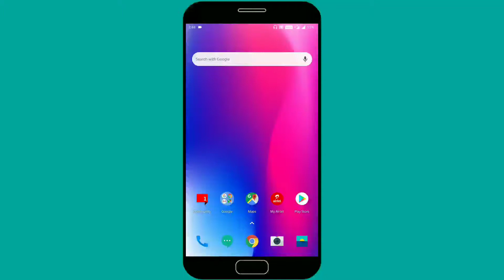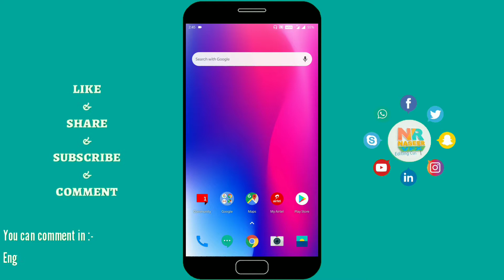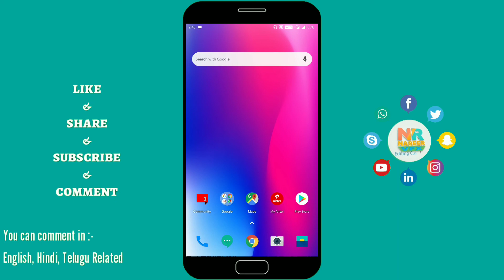Can we buy used second hand mobiles laptops etc,.?Second hand మొబైల్స్ కొనేముందు ఈ ఒక్క విషయం గుర్తు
• 8 Things You Should Not Do On Whatsapp 2019 | Whatsapp tips మిమ్మల్ని మీరు కాపాడుకోండి ఇలా ! Naseer :-

• Best Android Buletooth APK File Sharing Apps In 2019 | ఒక్క సెకండ్ లో మీ ఫైల్స్ అన్ని షేర్ చేయండి :-

• మీ వీడియోస్ కి అద్దిరిపోయే ఇంట్రోస్ ని ఇలా చేయండి | How to make intros for youtube videos in telugu :-

• మీ మొబైల్ బాటరీ ఇలా జన్మలో త్వరగా ఇపోకుండా ఇలా చేయండి  Chrome is draining your battery fix in telugu :-

• ఈ అప్స్ మీ మొబైల్ లో ఉంటె వెంటనే డిలీట్ చేయండి ఇక జీవితాంతం మీ మొబైల్ హ్యాంగ్ కనే కాదు in telugu

• Top 10 Reasons To Buy Realme 3 | మనం మొబైల్ ఎందుకు తప్పనిసరిగా కొనాలో ఈ వీడియో చుడండి ! in telugu :-

• Google play store free install in any android mobile 2019 గూగుల్ ప్లే స్టోర్ ని ఇన్స్టాల్ చేస్కోండి

• How to increase any android mobile battery life 100% Real answers ఇలా చేస్తే ఛార్జింగ్ బాగా వస్తుంది :-

• How to create own song music on android | మీకు మీరే సొంతంగా ఒక మ్యూజిక్ తయారు చేయండి | Naseer vfx :-

• How to make karaoke of any song in mobile | ఏ సాంగ్ అయినా చిటికెలో ఆ పాట karaoke యొక్క చేయండి..! :-

• How to blur photo background in android | సింగిల్ కెమెరా మొబైల్ లో కూడా 1 సెకండ్ లో వెనక బ్లర్ చేయండ :-

• How to create a birthday song with name | మీ పేరుతో బర్త్డే సాంగ్ ను ఇలా చేయండి అద్దిరిపోతుంది